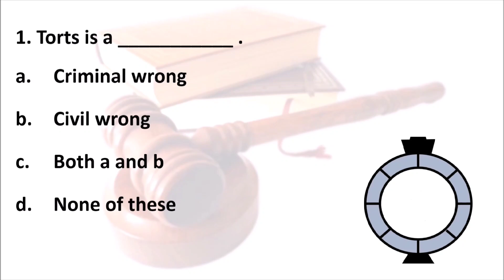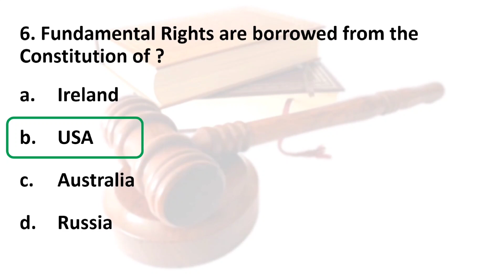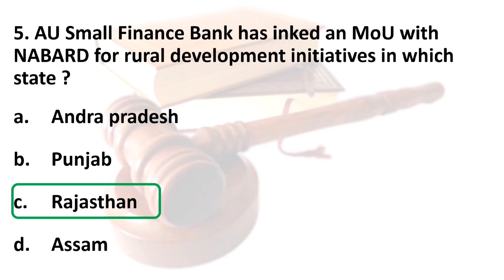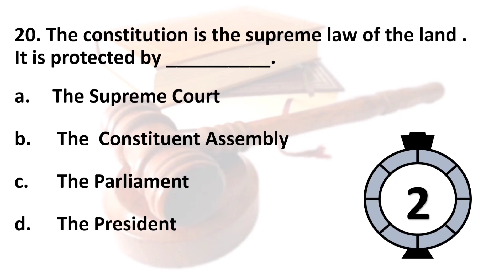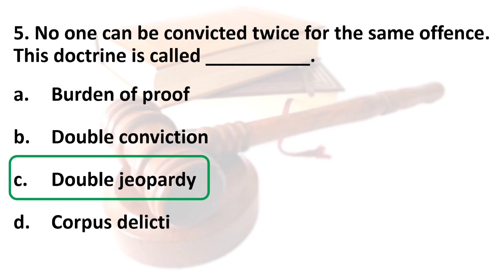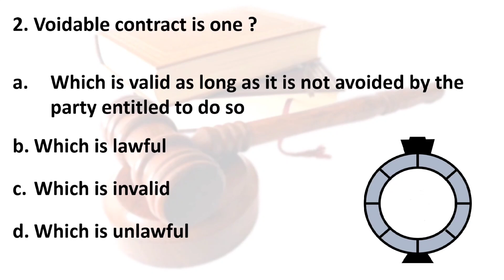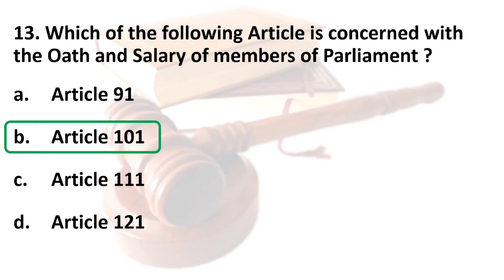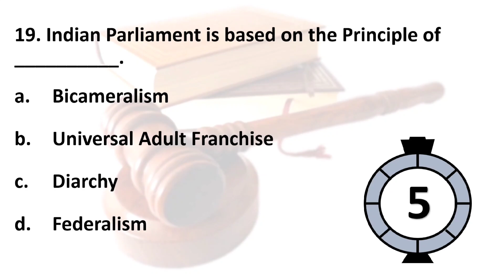All important question for LLB Entrance Exam l LLB Exam l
All important question for LLB  entrance Examination.

mhcet
mhcet preparation
mhcet
mhect pg syllabus
Mhcet ug syllabus
Mhcet new batch
Mhcet batch
Mhcet syllabus
Mh cet syllabus
Mh cet preparation
Mh cet
mh cet course
mh cet course 2024
Mh cet crash course 2024
Mh cet preparation 2024
mh cet previous year papers with solutions
mh cet classes online
mh cet law 2024
mh cet law
mh cet 3 year LLB
mhcet legal reasoning
mh cet legal reasoning